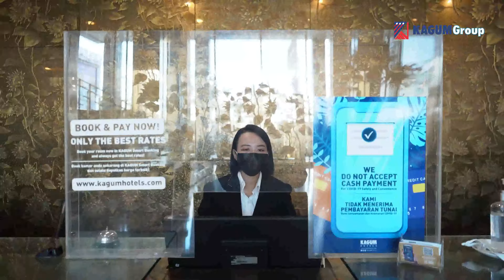Selamat Hari Bhayangkara ke 76 - Kagum Group